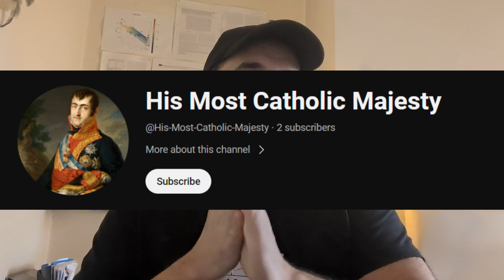I watched "pignorant" so you don't have to.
Did Joey paid someone to kill pigs?